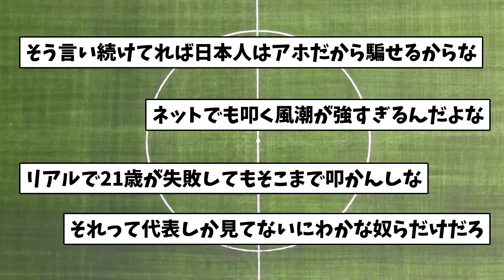鈴木ザイオンってなんで国内と海外の評価こんな違うのw【ネットの反応】サッカー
・VOICEVOX:春日部つむぎ
・VOICEVOX:玄野武宏
・VOICEVOX:青山龍星